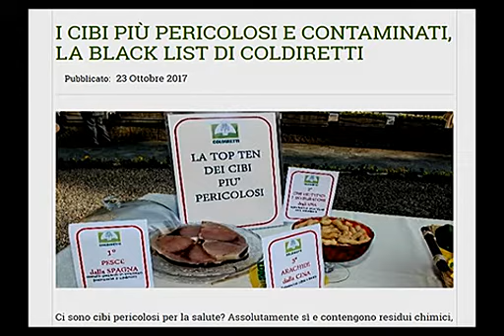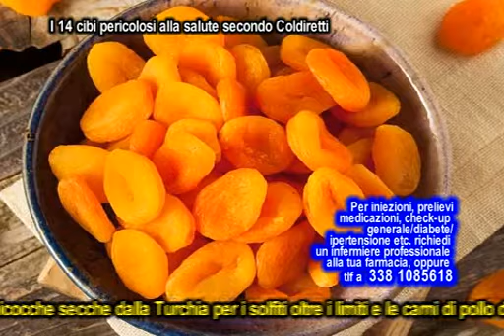I 14 cibi esteri più pericolosi secondo Coldiretti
The 14 most dangerous foreign foods according to Coldiretti

In prima posizione troviamo il PRODOTTO ITTICO SPAGNOLO, però solo quello pescato negli oceani, in quanto il pescato risulta contaminato dalla presenza di metalli pesanti a causa dell'inquinamento. Al secondo posto abbiamo i prodotti dietetici e gli INTEGRATORI PROVENIENTI DAGLI STATI UNITI a causa. (continua) (apri il video) Quotidiano Medicina News 26/10/17